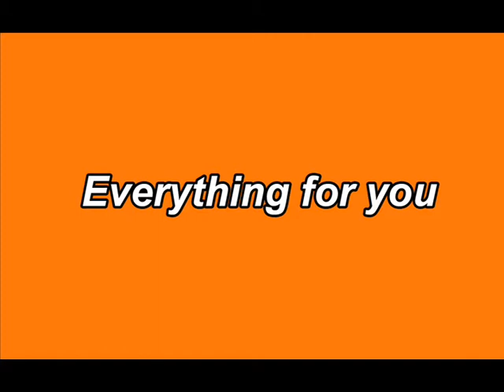Tek bir Hata